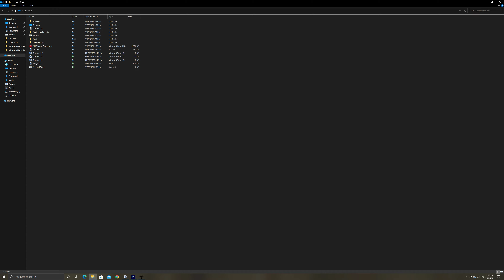MSFS 2020 - Taj Mahal, India.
Date: 03/15/2021
Departure Time: 10:00
Departure From: VIAG
Arriving To: VIDP
Aircraft: Cessna 172 equipped with Garmin G1000
System Info:
CPU: 10th Gen. Intel Core i9
RAM: 32GB
GPU: NVIDIA GeForce RTX 3090
Storage: 2TB NVMe SSD
+ Logitech Flight Yoke System with Quadrant.
+ Logitech Rudder Pedals.
+ RealSimGear Garmin G1000 Suite
+ Logitech Flight Switch Panel.